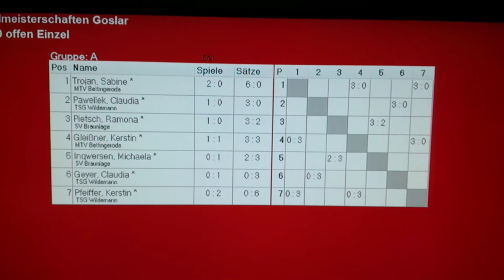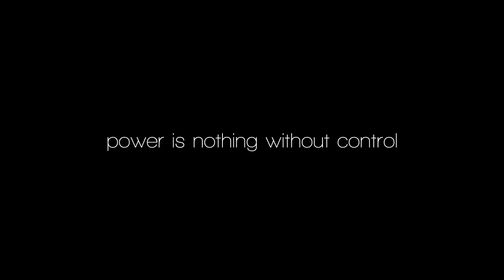[TT] [KIM 2014] Aufbau im Zeitraffer (+MKTT)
TTKV Goslar
Kreisindividualmeisterschaften in der Helmut-Sander-Halle in Oker
Zeitraffer vom Aufbau und MKTT im Einsatz

[music]
PapafiotMusic - Triumph
PapafiotMusic - Breakdown
Jingle Punks - Morning Walk

[camera]
JVC Everio GZ-E10

[editing]
Sony Vegas Pro
GIMP